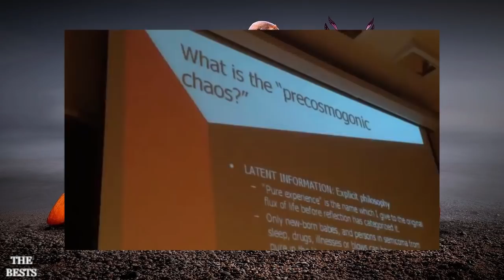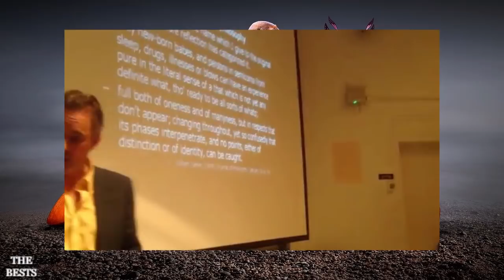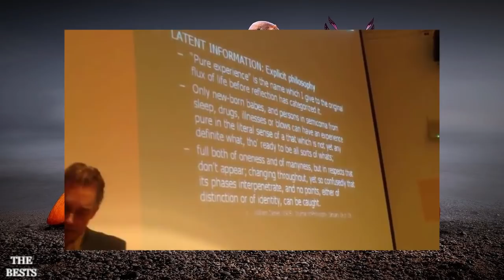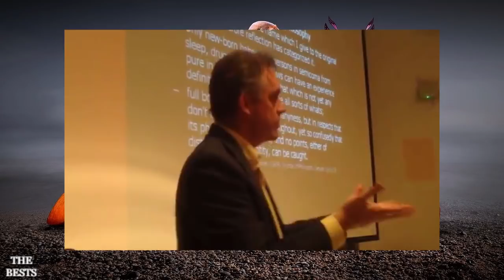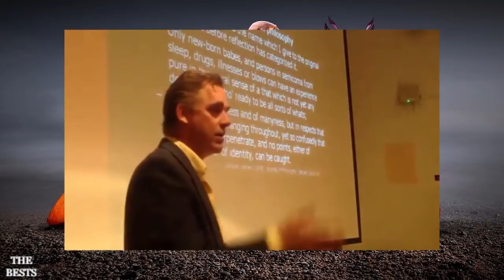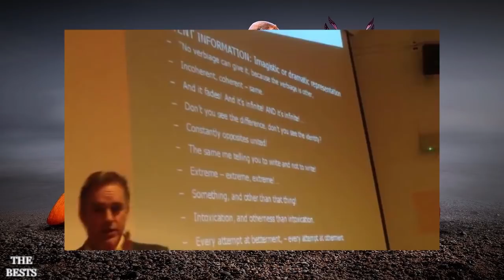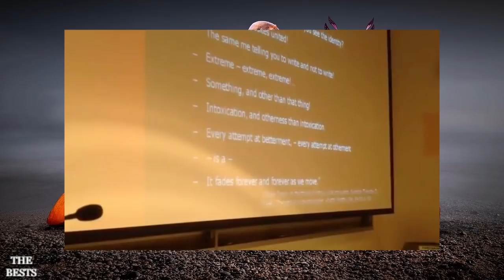When You Don't Understand Something | Jordan Peterson